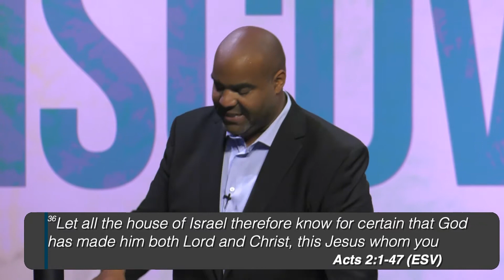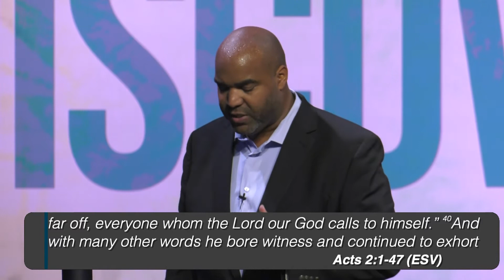The Word of God Will Change You | Sojourn Church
Senior Pastor Chris McRae leads this week's Sunday Morning Message at Sojourn Church, where he continues our series about the Word of God. He talks about how the word of God will change you and your life, because the word of God is alive.